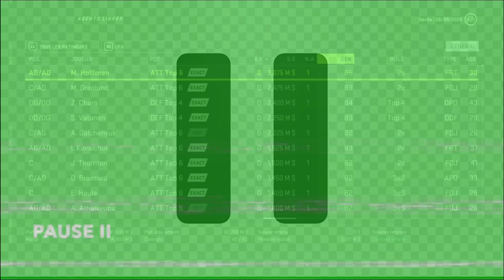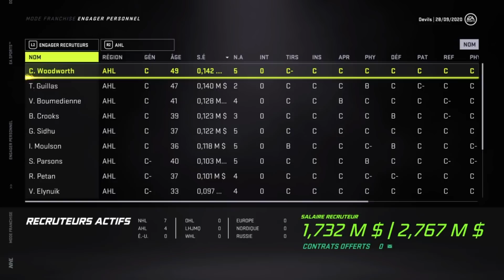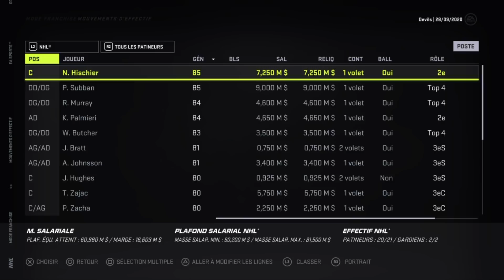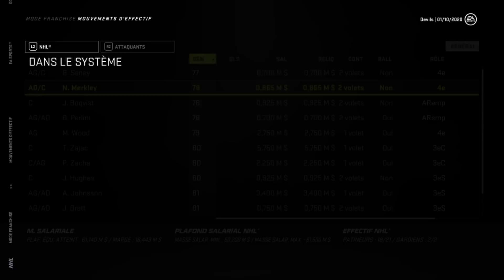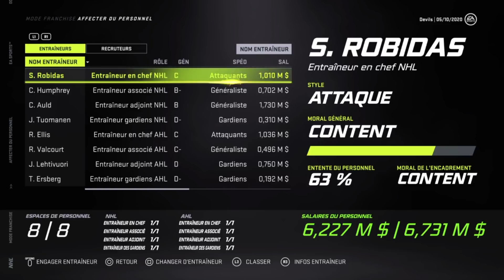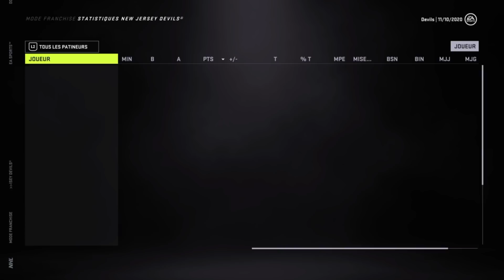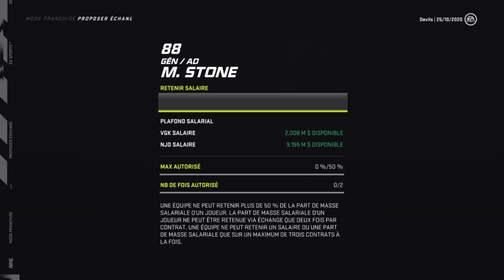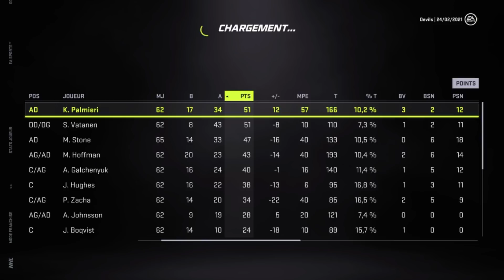VENTE DE FEU !! | #2 | DEVILS NEW-JERSEY | NHL 21 FRANCHISE MODE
TCHOWWWWWWWWWWWWWWWWWWWWWWWWWWWW
BYEEEEEEEEEEEEEEEEEEEEEEEEEEEEEEEEEEEEEE